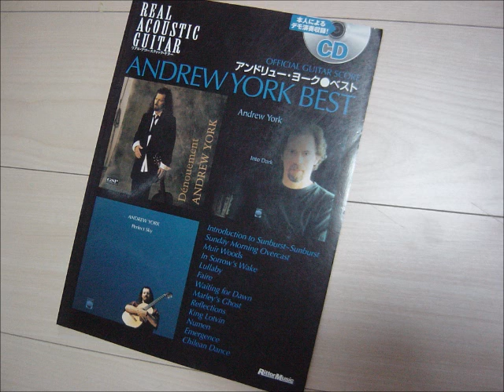Ａ・ヨーク「ウェイティング・フォー・ドーン」（カバー）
作曲：アンドリュー・ヨーク　　リットー「アンドリュー・ヨーク　ベスト」収録楽譜より